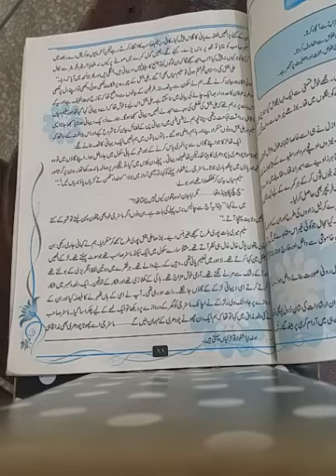Urdu class 9 lec 2 part 1